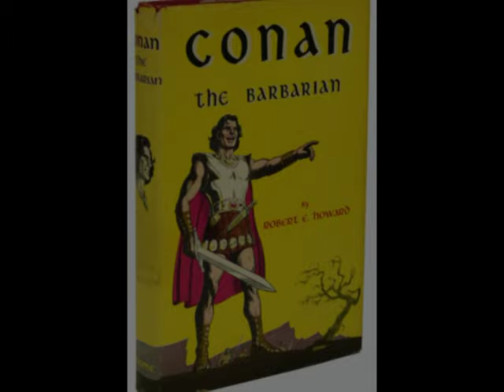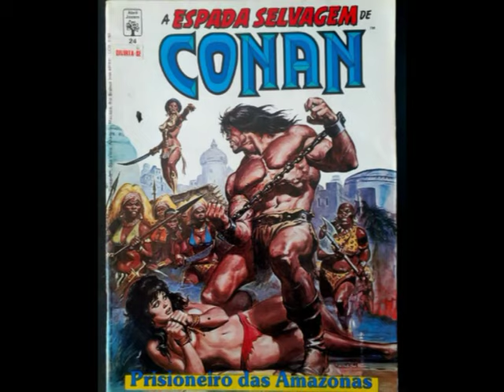Conan o Bárbaro (1997/1998) Resumo da Série e Melhores Episódios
Conheça ou relembre a série Conan, exibida originalmente entre os anos de 1997 e 1998.